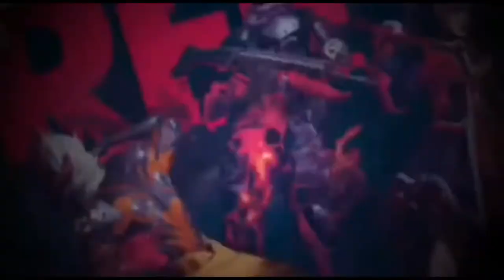MarshMello VS Scorpios | 4 VS 4 Clash Squad | MarshMello Tamil Gaming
MᴀʀsʜMᴇʟʟᴏㅤTᴀᴍɪʟㅤGᴀᴍɪɴɢ